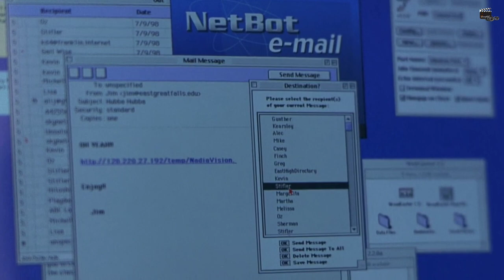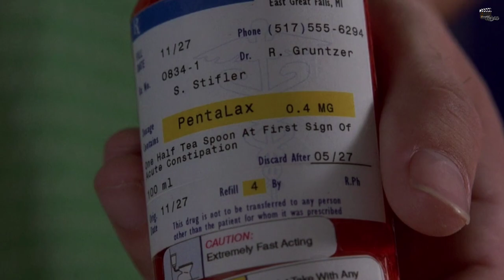American Pie (1999) Comedy Film Explained In Bengali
"American Pie" is a coming-of-age teen comedy movie that was released in 1999. It follows four high school friends, Jim, Oz, Finch, and Kevin, who make a pact to lose their virginity before their graduation.

As the school year progresses, each of them navigates through different challenges and experiences in their pursuit of losing their virginity. Jim (Jason Biggs) gets himself into embarrassing situations and ultimately falls for his classmate, Michelle (Alyson Hannigan), who has a unique approach to sexual exploration. Oz (Chris Klein) joins the school choir to impress his crush, Heather (Mena Suvari), and learns to be true to himself. Finch (Eddie Kaye Thomas) fakes his way into a reputation as a sexual expert, and Kevin (Thomas Ian Nicholas) tries to convince his long-time girlfriend, Vicky (Tara Reid), to have sex with him.

Throughout the movie, the friends' hijinks and misadventures lead them to learn valuable lessons about love, sex, and friendship. With its raunchy humor and heartfelt moments, "American Pie" became a cultural phenomenon and a defining movie of the late 1990s.

✳️Here Are The Main Credits For The Movie: "American Pie" (1999):

"American Pie" was produced by Chris Weitz and Warren Zide, with Chris Moore serving as executive producer. The screenplay was written by Adam Herz. The film's cast includes Jason Biggs, Chris Klein, Thomas Ian Nicholas, Eddie Kaye Thomas, Seann William Scott, Tara Reid, Mena Suvari, and Eugene Levy. The film was directed by Paul Weitz.

Song : Signs In The Field
Credit : Rafael Krux